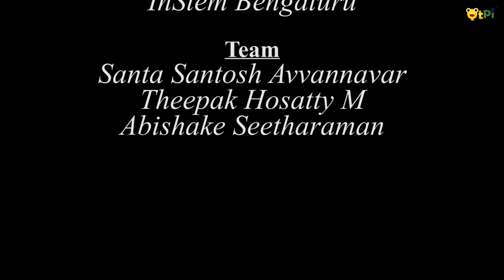How STEAM education helps in building scientific temperament? I Dr. Praveen Kumar Vemula I QtSTEAM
In Part 2, Dr. Praveen Kumar Vemula shares his experience on tinkering and building prototypes helped in being a scientist. His journey from a town Mehaboonagar to Harvard to InStem is due to STEAM activities. His questioning and tinkering ability that lead him to IISc, Bengaluru ; City University of New York and Harvard Medical School.

Dr. Praveen Kumar Vemula is a faculty at the Institute for Stem Cell Biology and Regenerative Medicine (inStem), Bangalore. His work spans the fields of biomaterials, drug delivery, medical devices, and chemical biology. He has published 60 peer-reviewed papers, has given 100 national and international invited lectures including two TEDx talks, and has 20 issued or pending national/international patents. Several technologies developed in his lab have formed the foundation for multiple products on the market and currently under development. His technologies led to the launch of four companies including Sepio Health (anti-pesticide technologies company, in India), Artus Therapeutics (a drug discovery company for IBDs, in USA), Skintifique (a skincare company, in France), and Alivio Therapeutics (an inflammation targeting company, in USA).

PhD – Indian Institute of Science, Organic Chemistry, 2005
Postdoc-1 – City University of New York, 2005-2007
Postdoc-2 – Harvard Medical School, Harvard-MIT Health Science and Technology, 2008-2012

QtPi Robotics